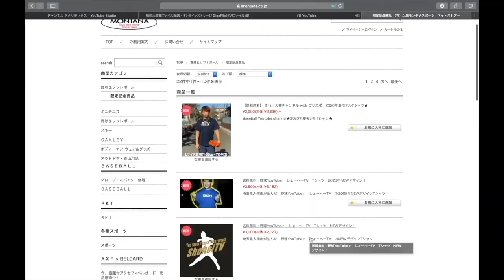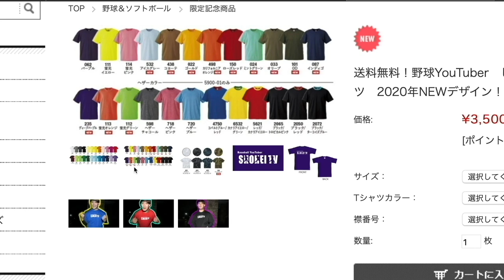【当選発表】源田モデルは誰の手に！？そして4つ大事な話をします。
本日夜20:00より
2022年版しょーへーTV ビッグシルエットTシャツ販売開始！

50枚以降は通常版の販売になります。

⬇︎未告知
【⭐️シークレットアイテム⭐️】限定50枚

【応募条件】

１週間連絡がない場合は再当選！